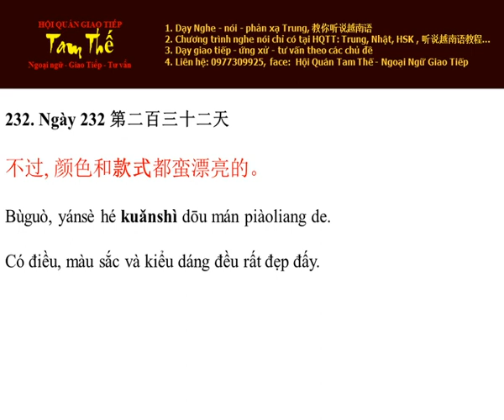Ngày 232 Có điều, màu sắc và kiểu dáng đều rất đẹp đấy - Nghe Noi Tieng Trung Moi Ngay Mot Cau